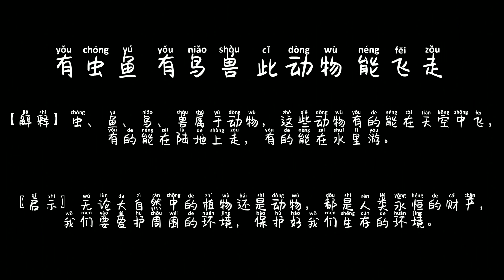三字经-有虫鱼 有鸟兽 此动物 能飞走